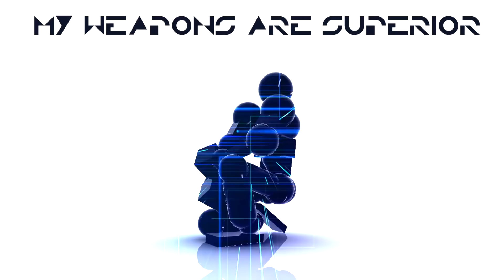Toribash - Matarika - The Pure Fighter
Matarika is now in the center of this new video. Guardian of a digital world in which he has all powers. Protector of an ancient secret in the rough world of Toribash.

Matarika is The Pure Fighter !

Musics :

Ultra - Mattia Turzo & The Little Orchestra
Epic Powerful Futuristic Hybrid Music (Sci-Fi Trailer) | Atmos - Ugur Dariveren
Cinematic Hybrid and Epic Background Music For Videos - AShamaluevMusic